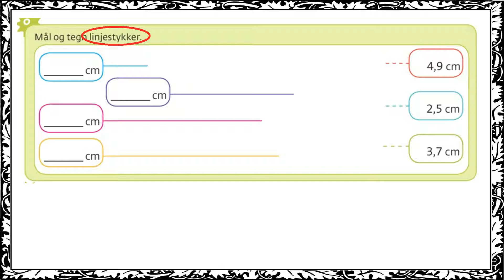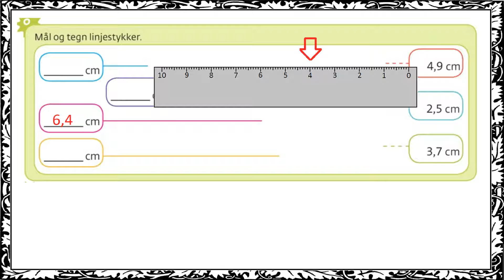Multi 3A - side 5 - opgave 1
Hjælp til Multi 3A side 5 opgave 1
Skal bruges sammen med Gyldendal's Multi 3A hæfte.